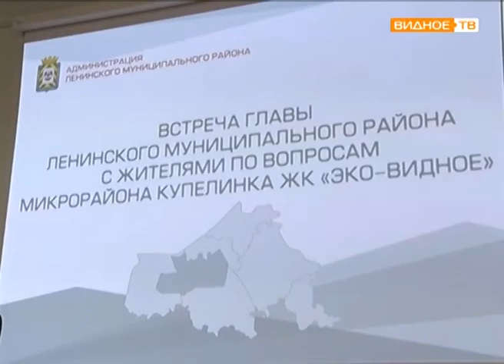"Открытая власть" - встреча с жителями микрорайона Купелинка